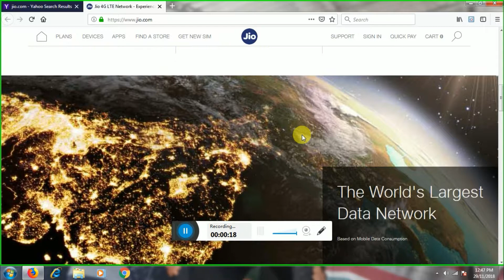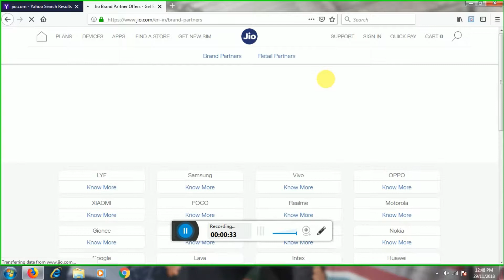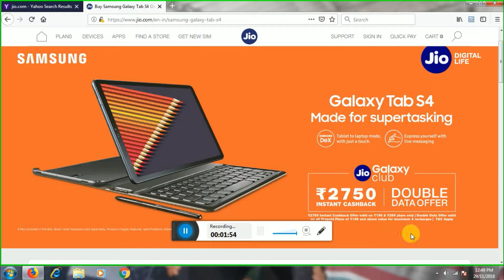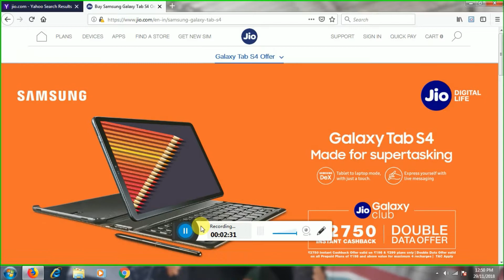JIO'S DOUBLE DATA OFFER FOR JIO USERS. QnA UPDATE.SAM VLOGS AND TECH Feat. MUMBAIKER NIKHIL.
THESE VIDEO IS ALL ABOUT THE NEW OFFER OF JIO TO GET DOUBLE DATA OFFER AND 2750 RS CASHBACK ON PURCHASE OF SAMSUNG TabS4.